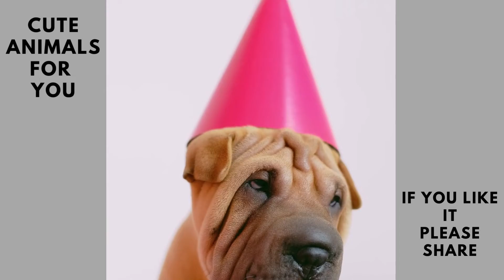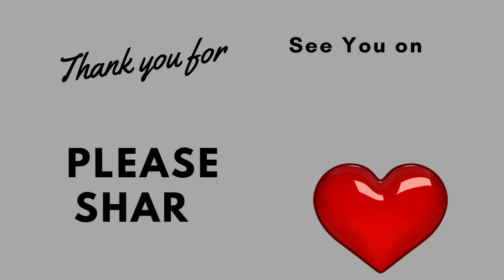Cute Animals for you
We believe that if people knew more about life in this world They will take better care of them. That's why we added new animals for you to discover.